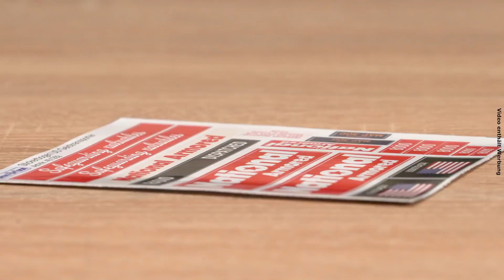US Geldtransporter von BlueBrixx - ist der Wagen einbruchssicher?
Heute stellen Marco und Micha Euch den US-Geldtransporter in rot vor. Das BlueBrixx-Special Auto im Maßstab 1:18 ist sehr stabil aufgebaut - sehr einbruchsicher!

Der Transporter besteht aus 1.025 Teilen und der Innenraum ist sehr gut ausgestattet.
Die Besonderheit bei dem Wagen ist, dass das Fahrzeug mit Doppelbereifung bestückt ist. Dadurch ist er besonders belastungsfähig.